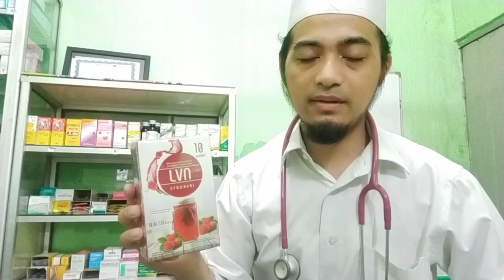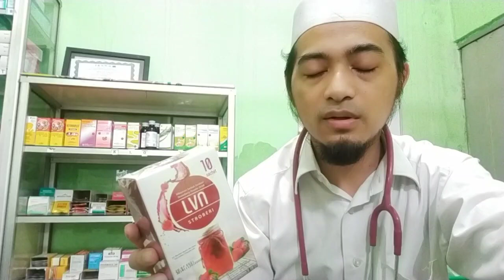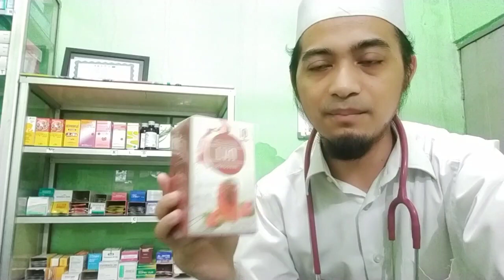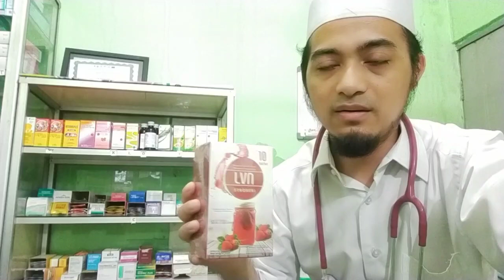Dahsyat UNTUK LAMBUNG, ORGAN, KULIT|ORDER 082299219988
Harga 250rb per box
Cara pesan

Pesan LVN STROBERY/NAMA/KOTA/KUMLAH

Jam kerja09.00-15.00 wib